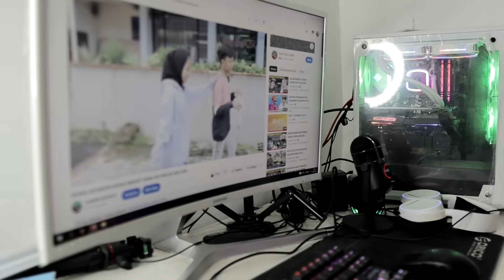SEHARIAN RIO MANJA BANGET SAMA DESMA SAMPE BAPER KESEL